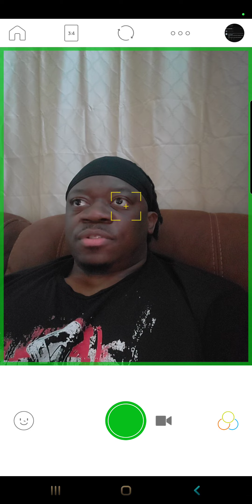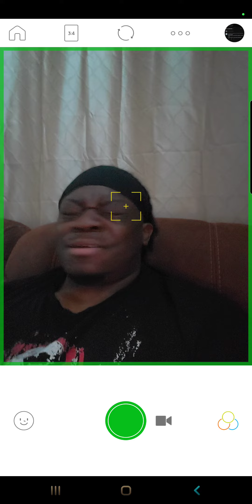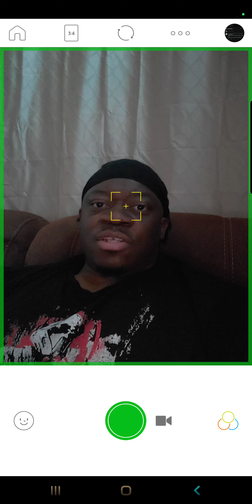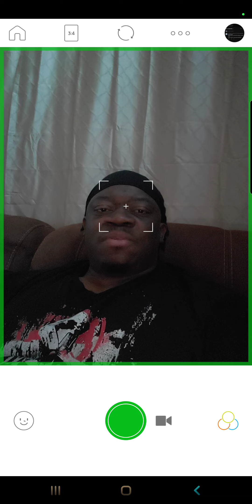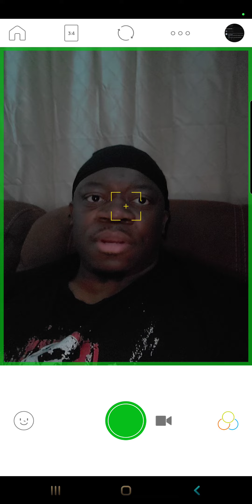Things are getting wild but God!!!!